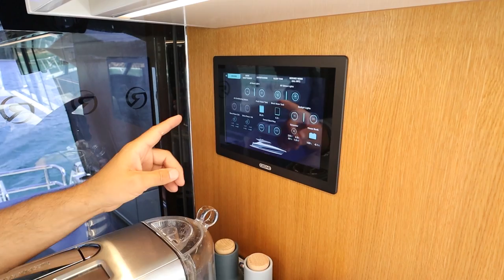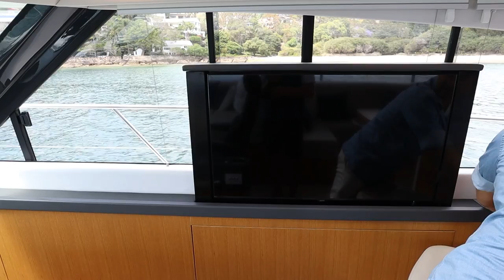Riviera 5400 Sport Yacht Platinum - Detailed Walkthrough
This is a long and detailed walkthrough of the Riviera 5400 Sport Yacht Platinum. Stylish, practical and possible to operate as a solo driver this Riviera allows the owner to entertain large groups or sleep the whole family for weekends or week long adventures anywhere around the Aussie Coastline.

Dan Jones

0:00 Intro
00:20 Transom
02:35 Aft Cockpit
09:55 Galley
15:30 Saloon
17:50 Helm
23:17 Bow
28:40 Accomodation
40:19 Engine Bay
44:30 Joystick Demo
46:35 Wrap Up